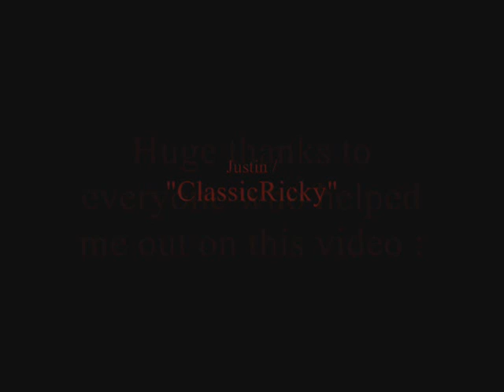The Secret Life Of Wyodaniel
Ever wonder what your character is doing while you're logged out? He could be wasting your money, doing some wild partying, or just making you look like a complete jackass, and you'd have no idea! This latest video from Wyodaniel explores that theory.

NOTE : For all you comedians who think you're so smart saying "lol nice IP, I'm gonna hack you", not only is that IP no longer valid, but neither is that ISP. Have fun shooting off your mouth.